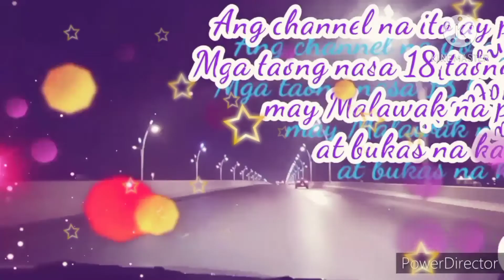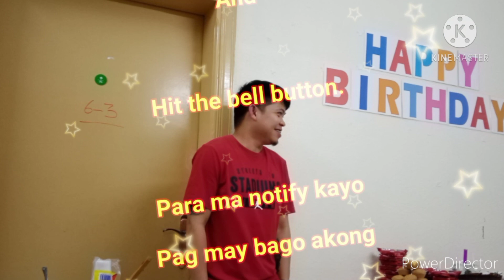Grabe ang daming gwapo sa bisita ni FRIEND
Bday ng aming kasamahan
Kulitan at tawanan. Enjoy lang po ang buhay
Guys suport my channel thanks